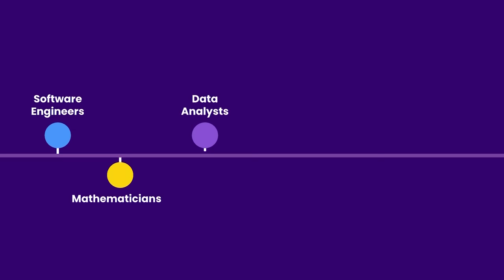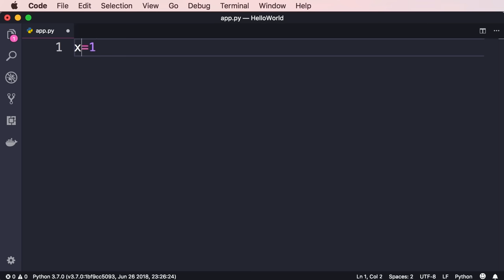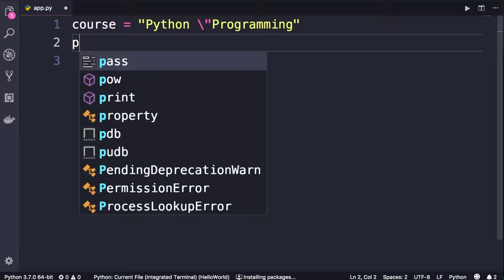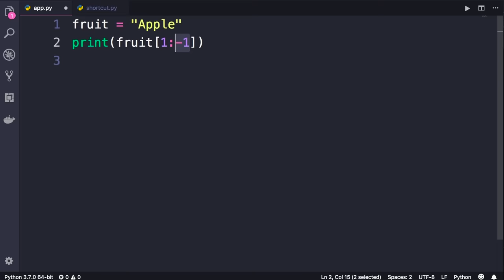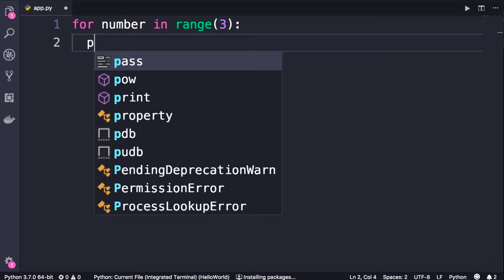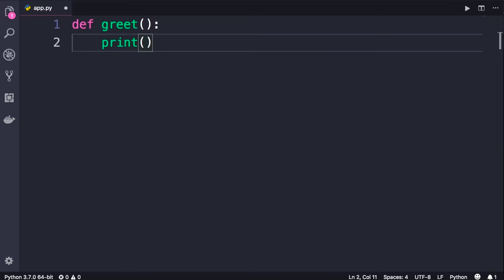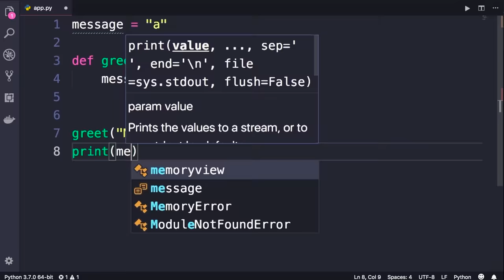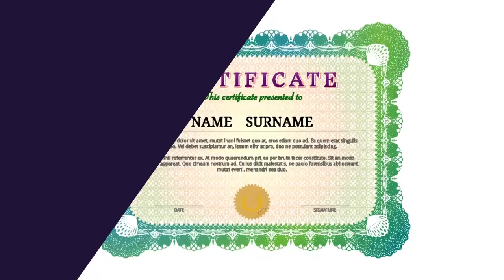Python Tutorials for Beginners - Learn Python Online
These days everybody is learning Python 3 because it’s the most popular programming language. If you’re looking for a Python course that teaches you the fundamentals of Python, you’ve come to the right place.

This video shows you Python applications as well as python salaries. If you’re looking for a programming job to make more money, Python is the best programming language to learn first.

00:00:00 What is Python?
00:03:22 Installing Python
00:05:15 Python Interpreter
00:07:12 Code Editors
00:08:32 Your First Python Program
00:12:11 Python Extensions
00:15:04 Linting Python Code
00:19:20 Formatting Python Code
00:23:16 Running Python Code
00:26:17 Quiz
00:28:41 Variables
00:31:48 Variable Names
00:34:52 Strings
00:40:24 Escape Sequences
00:43:06 Formatted Strings
00:45:16 String Methods
00:51:13 Numbers
00:54:01 Working with Numbers
00:56:12 Type Conversion
01:01:18 Quiz
01:04:03 Comparison Operators
01:06:09 Conditional Statements
01:10:20 Ternary Operator
01:12:31 Logical Operators
01:16:35 Short-circuit Evaluation
01:18:44 Chaining Comparison Operators
01:20:08 Quiz
01:21:53 For Loops
01:25:32 For..Else
01:28:21 Nested Loops
01:31:07 Iterables
01:34:17 While Loops
01:39:18 Infinite Loops
01:40:57 Exercise
01:43:04 Defining Functions
01:45:30 Arguments
01:47:53 Types of Functions
01:51:57 Keyword Arguments
01:53:59 Default Arguments
01:55:36 *args
01:59:53 **args
02:02:15 Scope
02:07:26 Debugging
02:14:18 VSCode Coding Tricks (Windows)
02:16:41 VSCode Coding Tricks (Mac)
02:18:32 Exercise
02:20:03 Solution